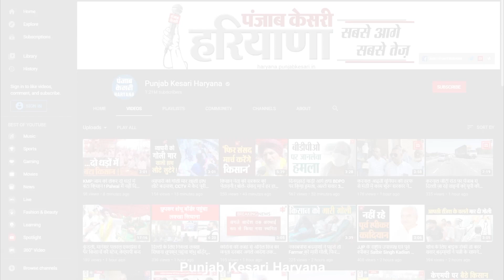पराक्रम दिवस पर कई कार्यक्रमों में सम्मलित हुए सीएम खट्टर, युवाओं को दिया सफलता का मंत्र